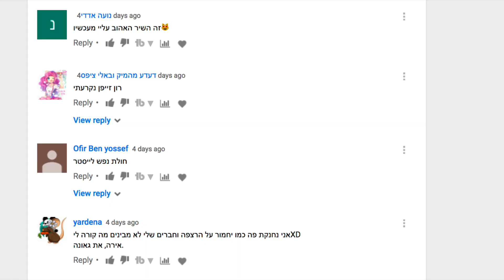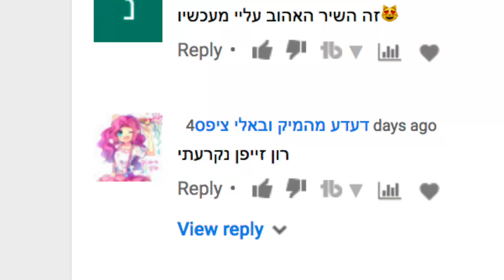למה עשיתי את השיר חד קרן הסבר!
[Ron&Ira]

סטים:Ira Chan
אוריג׳ין:IraChan18

   לשאלות ניתן לרשום לי כאן בתגובות או בדף הפייסבוק  אינסטגרם.

♥︎איפה ניתן להשיג Tokyo Treat?:
קוד הנחה: IRACHAN3
♥︎איפה אפשר להשיג Yume Twins
קוד הנחה:  IRACHAN3
♥︎איפה ניתן להשיג nmnl? (קופסאת איפור וטיפוח יפני)
קוד הנחה:  IRACHAN3
♥︎איפה אפשר לקנות ערכות ממתק?
איביי
♥︎איפה אפשר למצוא את האמוג׳ים שאת משתמשת בסרטונים?

היי טומודאצ׳ים,
הגעתם עד הסוף אז...
1) תספרו בתגובות איזה פרסומת הייתה לפני שהתחיל הסרטון שלי?
2)ושיתפו את הערוץ ל10 חברים.
 3) טומודאצ׳י אמיתי ילחץ על הפעמון.
4)תגיבו איזה מספר לייק אתם.
5)תרשמו ״אבטיח מפוקסל״ בתגובות, בשביל שאדע שעשיתם את הכל!
ובהצלחה!

מסומסממת אליכם טומודצ׳ים שלי,
 אירה  ♥︎^_^♥︎